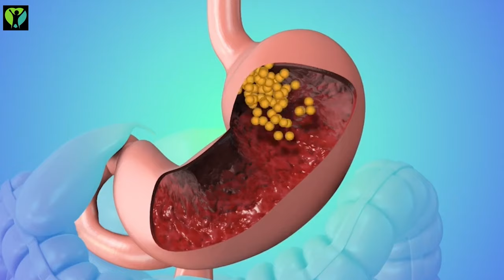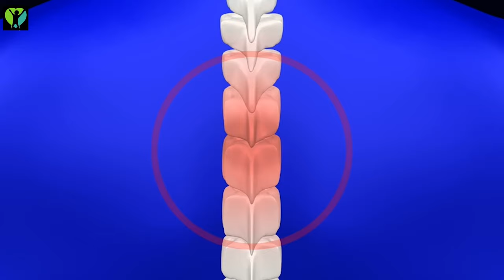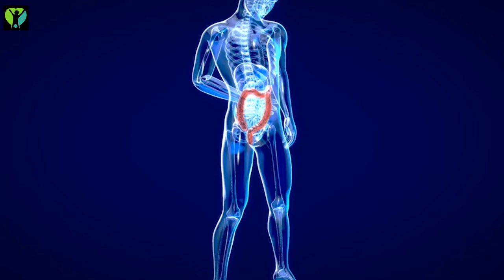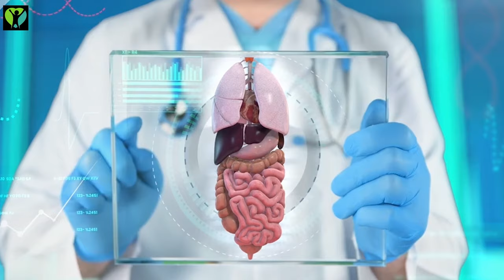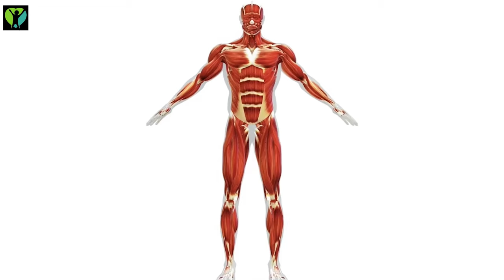Top 10 Best Drinks for Optimal Health After 50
Join us as we unveil the top 10 best drinks for optimal health after the age of 50! From refreshing coconut water to antioxidant-rich pomegranate juice, these beverages offer a diverse range of health benefits tailored to the needs of individuals in their golden years. Proper hydration and smart beverage choices can make a significant difference in how we feel and live each day. Discover delicious options that will not only quench your thirst but also support radiant skin, cardiovascular health, and brain function. Dive into this insightful journey and elevate your wellness routine after 50!
Rest assured that all our recommendations are backed by verified information from reliable sources, ensuring you receive accurate and trustworthy advice for your health journey.